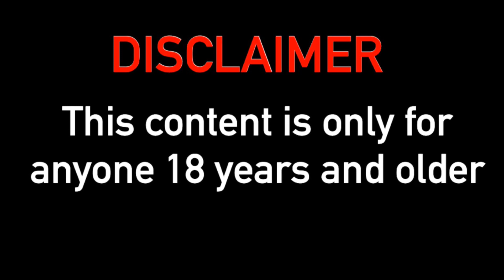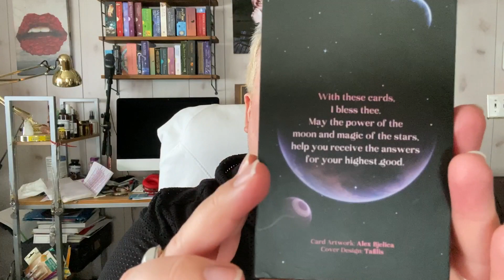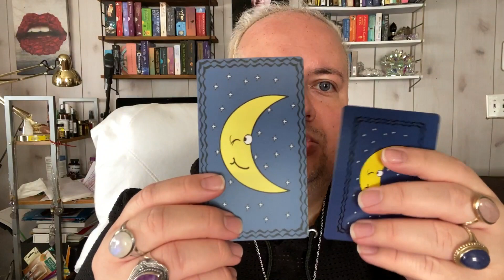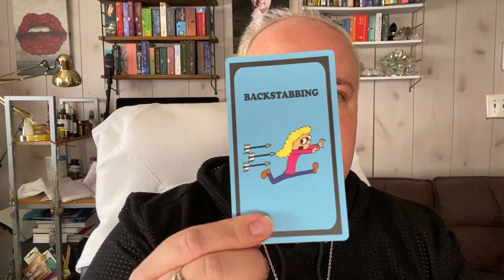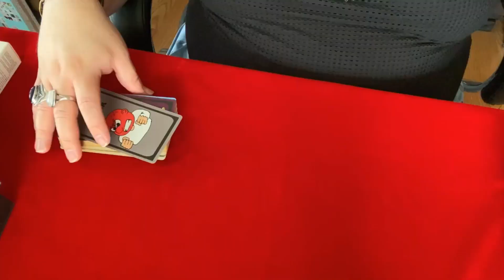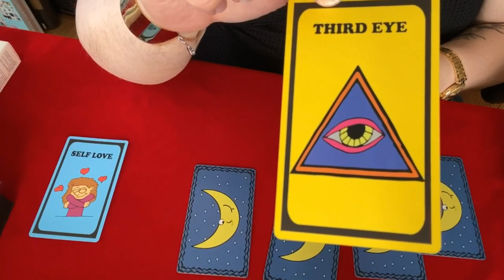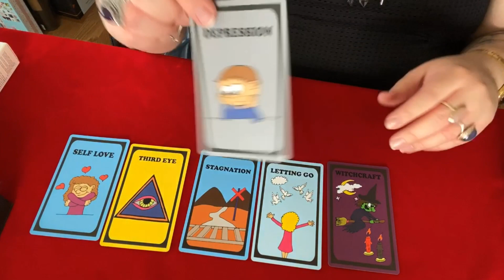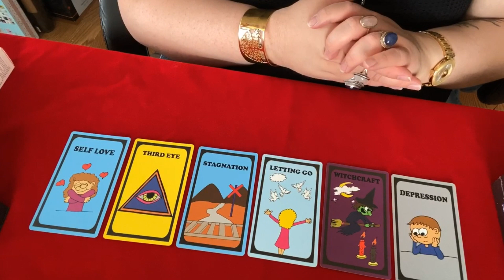Launch of my Oracle Cards 2nd Edition